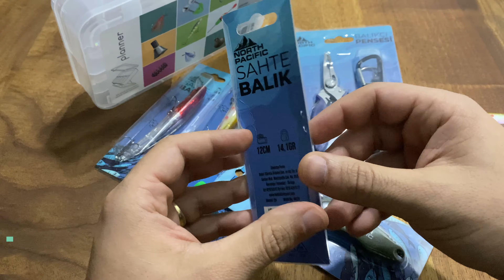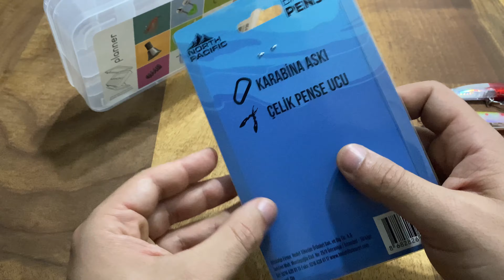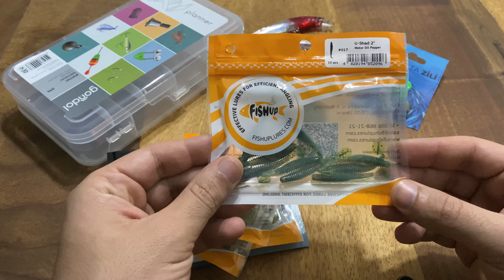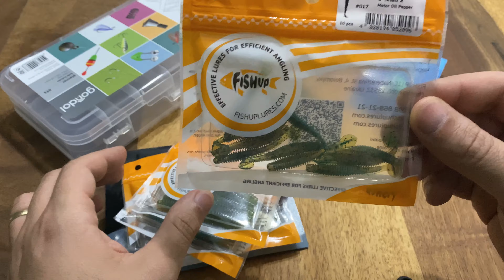BİM'DE SATILAN SAHTE BALIKLARI İNCELEDİK !!!!!!!! EFSANLER !!!!!!!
Merhaba sevgili MERA GEZGİNİ takipçileri , bugun hepimiz merak ettiği ve gelmesini sabırsızlıkla BİM marketlerine gelmesini beklediğimiz balıkçı ürünlerinden buladıklerimizi aldık ve sizlerle beraber incelemek istedik. Bakalım bu fiyatlara gelen ürünler avlarda bizim işimizi görür mü ? . Hep beraber inceliyelim . Hepinize iyi seyirler :)